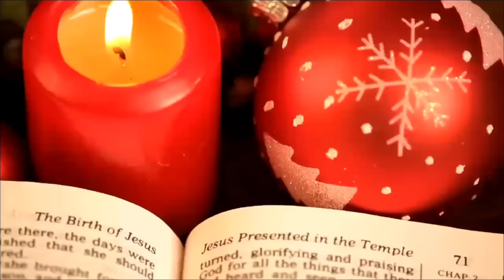Благополучный 2024 год. Просто смотрите.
В данном видел для представлены новогодние аффирмации, которые помогут привлечь благополучие, счастье в новом году. Вам достаточно просто смотреть.